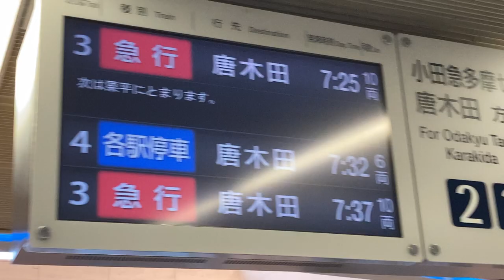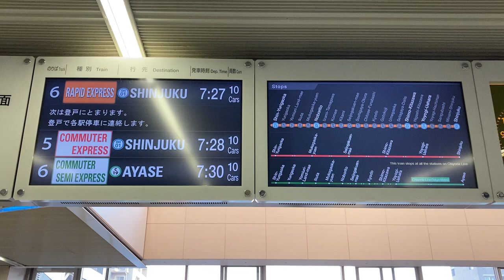小田急 新百合ヶ丘駅 改札LCD発車標(発車案内ディスプレイ)